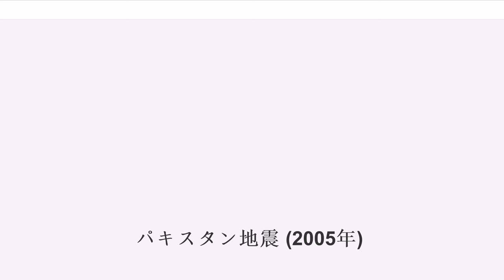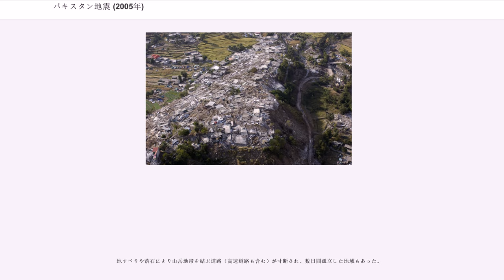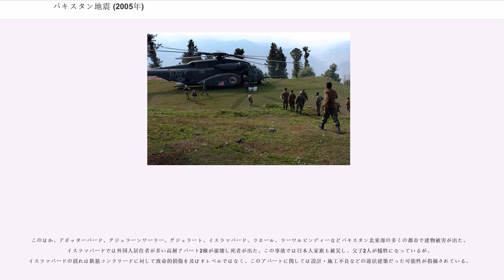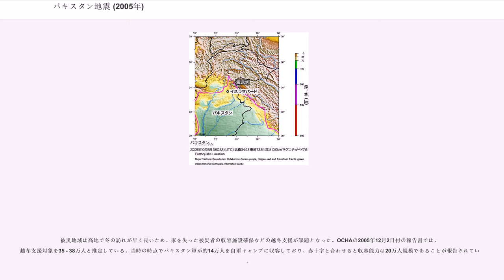パキスタン地震 (2005年)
アザド・カシミール
ジャンムー・カシミール

2005年のパキスタン地震（パキスタンじしん）は、同年10月8日08時50分（現地時間（UTC+5）、日本時間午後0時50分）にパキスタン北東部とインド北部に跨るカシミール地方で発生した地震である。マグニチュード7.6で、パキスタン・インド両国で死者が7万人超に達するなどの被害があった。

万単位の死者が出るなど被害が甚大であることから「パキスタン大地震」、また「パキスタン北部地震」と呼ばれる場合がある。なお、震央のあるカシミール地方は当時よりパキスタンとインドの係争地であり、震央の位置は厳密には「パキスタン・インド両国の領有権を係争している地域の内、印パ戦争の停戦ラインのパキスタン側でパキスタンが実効支配している地域」である。その関係から、「カシミール地震」と呼ばれる場合もある。

アメリカ地質調査所(USGS)の発表によると、この地震の発生時刻は現地時間(UTC+5)で2005年10月8日8時50分頃、震源はで、震源の深さは推定値で26km、マグニチュードは（USGSモーメントマグニチュード(Mw)）は7.6だった。なお、USGS表面波マグニチュード(Ms)は7.7だった。震源はパキスタンの首都イスラマバードから北北東約110km付近にあたり、上記の通り印パ係争地域でパキスタンが実効支配するカシミール地方にある。

この付近はパキスタンとインド北部を跨る山岳地帯でヒマラヤ山脈の縁にあたる。インド・オーストラリアプレートが北東方向に移動しながらユーラシアプレートに衝突している地帯で、地震活動は活発な地域である。

発震機構は北東 - 南西方向に圧力軸を持つ逆断層型であった。人工衛星データや現地調査により、北東 - 南西方向に長さ65kmにわたる地表地震断層が出現したことが確認された。これはパキスタン地質調査所や産業技術総合研究所などによる合同調査チームの報告によるもので、地表地震断層は既知の活断層にほぼ一致し、断層主要部のずれは北東側が隆起する逆断層であり発震機構解析と矛盾しないという。また、北西部から中部にかけての約50kmの区間では逆断層成分が特に大きく上下方向の変位が最大5.5mに達したほか、水平方向の変位も大きく、合成すると最大で約9mにも達する変位があったという。一方、南東部の約15kmの区間では断層の連なりが明瞭ではないものの数10cm以下の小さな右横ずれの変位があった。断層付近では、変位に伴う地割れや田畑の段差が現れたほか、バラコット (Balakot)では橋桁を支える地盤と橋脚を支える川床の地盤のずれにより橋桁が浮いて1mも橋脚からずれる現象が発生した。

その後、起震断層はこの震源域に位置するムザファラバード断層とタンダ断層の2つの断層と特定された。

人工衛星Envisatの合成開口レーダー(SAR)による地殻変動観測を解析した国土地理院の報告でも、震源を中心に北西 - 南東方向にのびる帯状の地殻変動域を検出している。1m以上の変位があった地域は帯状に約90kmにわたり、ムザファラバードの北方で最大となる6mの隆起があったと推定されている。また、これをもとに断層の滑り量は最大9mと算出している。

発生当日の本震から11時間後にあたる19時46分にM6.3の余震が起き、最大余震となった。これ以降も、10月15日にM5.1、10月24日にM5.6の余震がそれぞれ発生した。

USGSの報告による、この地震による死者は計87,300人以上、負傷者は計75,000人以上、家を失った人は推定で約400万人である。被害が大きかったのはパキスタン領内及び同国の支配地域であり、死者では98%（約86,000人）、負傷者では9割（約69,000人）を占めている。なお、国連人道問題調整事務所(OCHA)の2005年12月2日付の報告では、パキスタン政府が報告している死者は73,331人、重傷者は69,392人となっている。またQCHAの2005年10月19日付の報告によれば被災人口はカイバル・パクトゥンクワ州とカシミール地方のパキスタン支配地域内で合わせて273万人と推定されている。

アザド・カシミール州の州都であるムザファラバード（人口約70万人超）では建物被害が顕著で、18,000人が死亡した。中でも市街地から北にあるバンディ ミール ハム...